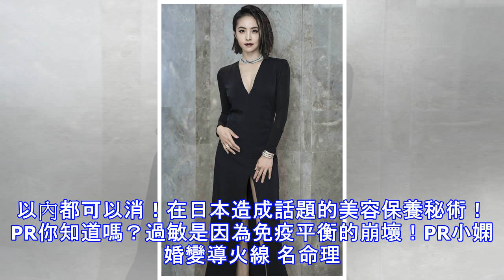蔡依林挺奶辣開深v 美腿驚現瘀青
蔡依林挺奶辣開深V 美腿驚現瘀青 蔡依林秀美背。(凌時差提供) 蔡依林秀美腿。(凌時差提供) 蔡依林(Jolin) 16日出席「第11屆音樂盛典咪咕匯頒獎典禮」擔任表演嘉賓，她頂著5度低溫，以黑色深V爆乳開高衩洋裝，傲秀事業線和美腿、美背，只是她的腿上驚現瘀青，她表示，是先前工作太累去按摩時導致。 Jolin新專輯進度也備受關注，她笑說，希望能在最愛的夏天推出，因為自己怕冷，不喜歡身上穿很多衣服的感覺。她今天恰好和舊愛周杰倫(周董)相遇，雙J難得同場，Jolin說過曾向五月天阿信邀歌，卻慘被已讀，被問到是否也會請周董幫忙寫歌，嬌笑回：「你們幫我邀好了。」(中時) 女孩必看 吃黑糖真的有效？ 中...